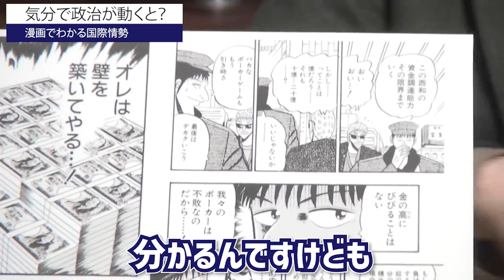【漫画で分かる世界情勢・後編】キャラクター政治とブラフ合戦【岡田斗司夫切り抜き】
【漫画で分かる世界情勢・前編】法治国家から人治国家へ？こんな学び方があったなんて！

岡田斗司夫ゼミ第174回（2017.4）
漫画で説明する世界情勢に挑戦！ 法治国家は人治国家への通過点？

【サピエンス全史・後編 】
【ホモ・デウス解説②】今こそ知っておくべき！感染症との戦いの歴史！
【ホモ・デウス解説③】戦争の無い世界が来る。戦争より平和の方がガチで儲かる！？
【ホモデウス解説④】次なる人類の目標は…不死・幸福の追求・神へのアップグレード‼

オタキング岡田斗司夫さんの切り抜きチャンネルです。
岡田斗司夫さんの面白さを一人でも多くの人に伝えたい！と日々制作しております！

※このチャンネルは岡田斗司夫さんの動画管理元であるガジェット通信のMCNに正式に加入しています。動画内容については当チャンネル運営者の自己責任のもとアップロードしております。